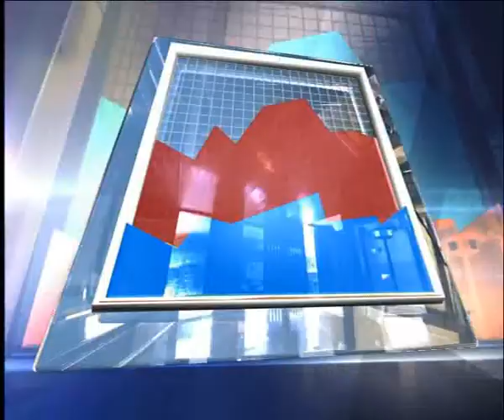ShareBazar Update 4th stage 28 February 2018 | ETV Business